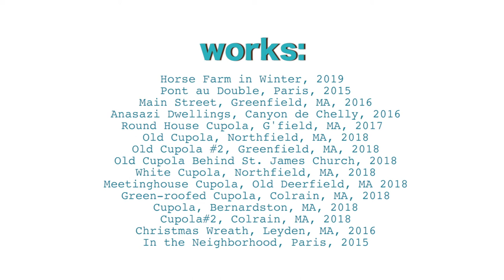Cliff Carlson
(413)Art investigates the local multi-disciplinary arts scene through filmed interviews with a diverse cross-county range of artists, following them in their work spaces to hear their stories and observe their practices.

This segment focuses on Cliff Carlson.

Cliff Carlson was born and raised in Middletown, CT, attending local schools through twelfth grade. Then he went to college to get a liberal arts degree in English. After graduation he was drafted into the U. S. Army and upon discharge embarked on a teaching career in private secondary schools and colleges in southern New England.
Throughout Cliff’s life he has been drawn to the arts. Some of that came, he believes, from the art interests and activities of five relatives across three generations of hisfamily who were/are all active artists. Perhaps they all share some DNA!
So after retiring from teaching, it was natural for Cliff to become active in art as a serious avocation. He renewed an earlier interest in beading and jewelry making--primarily using minerals and glass beads collected from trips taken to many countries and shopping in local stores and on streets to find unique local gems.
From jewelry making Cliff has formalized hisart training and taken courses in drawing at Greenfield Community College and pottery-making from Lucy Fagella,a local potter. Finally, for the last eight years he has been drawing/painting with a group of artists in Pastel Studio I at Artspace in Greenfield, MA, led by Becky Clark. They meet once a week for about four months each fall and spring. They end each year with a public show in the month of April at Artspace on Mill Street in Greenfield.